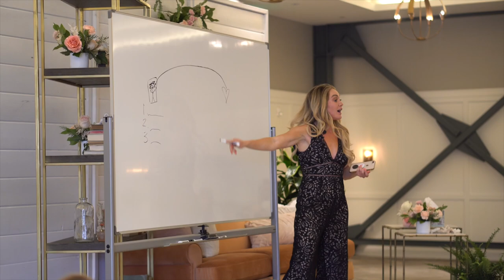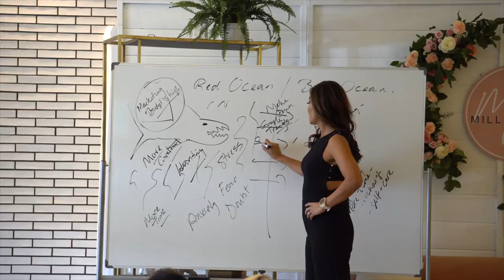What Women Are Saying About Mommy Millionaire Live - Testimonies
2019 Mommy Millionaire Live! Event will be inOct 24-26th in Pheonix Arizona!

Facebook.com/CraftCayla

Instagram.com/Cayla.Craft

CaylaCraft.com